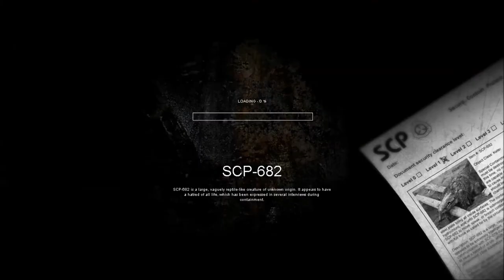Let's Play SCP: Containment Breach - Gate A! At last!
Follow yours truly on Twitter, even if I have nothing to say
Here's my Facebook page, no idea what you can do with it: (Under Construction)

Alright, for anyone still needing an introduction, here's the SCP Foundation webpage

SCO: Containment Breach (or SCP:CB for short) deals with the consequences of a mass security breach, perpetrated by what I can only imagine is the Chaos Insurgency. Among the escaped SCPs are 682, unkillable killing machine, 173, unkillable killing machine and 106, unkillable killing machine.

And all YOU have are shoes. And a nice, bright orange jumpsuit. Because the game HATES YOU!

This is literally the ONE time I've played this (among my, like 5 playthroughs) and didn't find SCP-914. Which means I had to resort to running above everything else, WHICH IS NOT FUN!